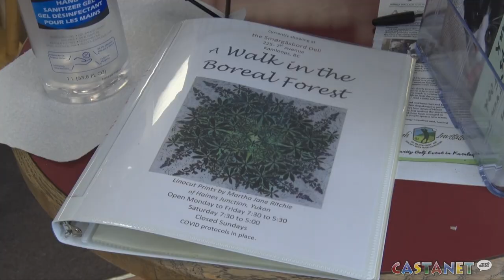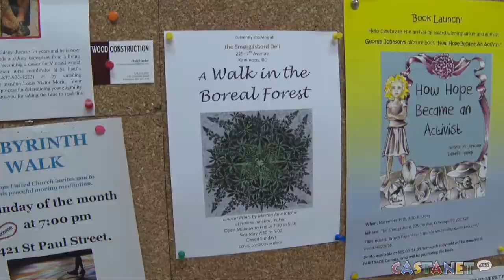Art display at the Smorgasbord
Martha Ritchie was born in Kamloops, and even though she now lives in the Yukon, showing her art here holds a special place in her heart.